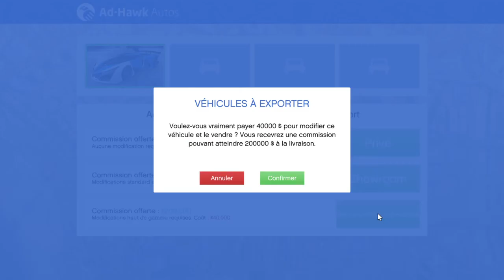Ventes De Véhicules Imports/Exports (Véhicule 28) GTA V Online